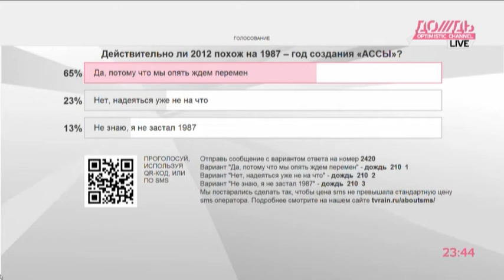В Ассу все герои благородно привнесли себя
Кинорежиссер фильма &quot;Асса&quot; Сергей Соловьев спустя 25 лет рассказал о сценарии ленты, об участии героев, об их дружбе и о том, похож ли 1987 год - год создания &quot;Ассы&quot; на 2012-й